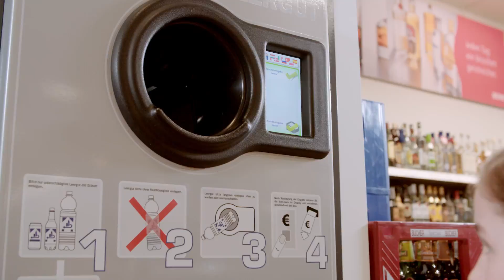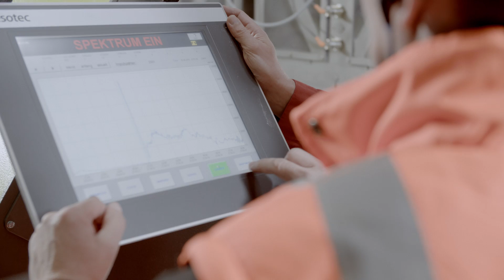Multiport & MultiPet: Recycling of HDPE and PET packaging in Germany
Recycling of HDPE and PET packaging in Germany Producing of HDPE and PET for the plastic industry. Saving of CO2 emissions.